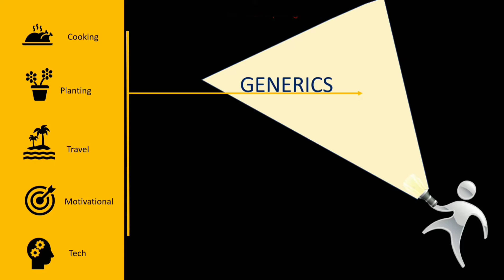Paper Planting Step by Step Procedure